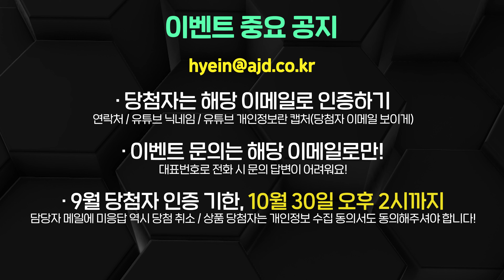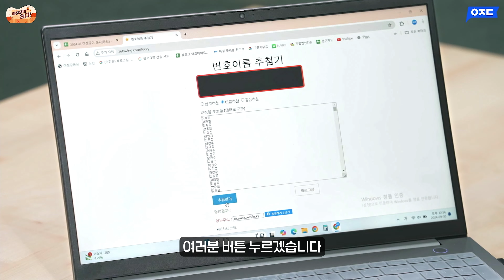아정당 구독자 10월 이벤트는 아이폰 16을 드립니다!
⌛ [타임라인]⌛
00:00 인트로
00:04 8월 이벤트 당첨자
00:09 8월 이벤트 당첨자 전화통화!
01:03 이벤트 관련 필수 공지사항
02:24 10월 이벤트 상품!
02:45 라이브 이벤트 참여방법
03:34 9월 추첨 공개
03:54 아웃트로